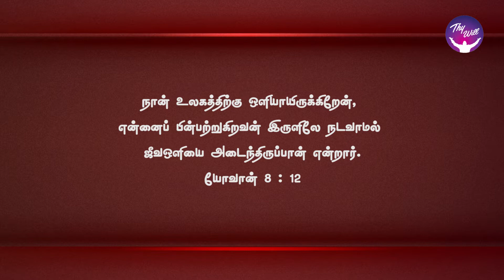The light of life | God Morning | ஜீவஒளியாய் இருப்பீர்கள் | RBU Shyam Kumar